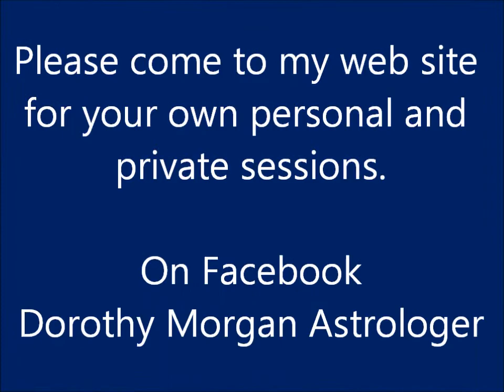AQUARIUS Astrological Forecast for June 2015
As a Master astrologer with over 25 years of experience I can assist you with insights, answers and healing in the most important aspects of your life.

I provide accurate and affordable Astrological Readings, Sessions, Classes and Workshops. Compatibility charts, Astrological profiles for your children and Prosperity readings.

These consultations are provided in person locally or by phone or Skype.

My best to you, Dorothy